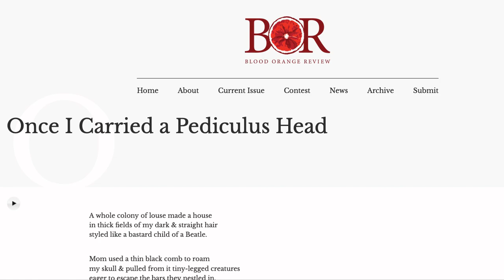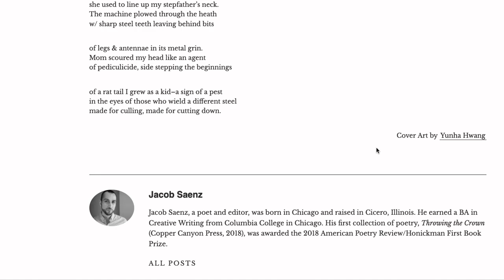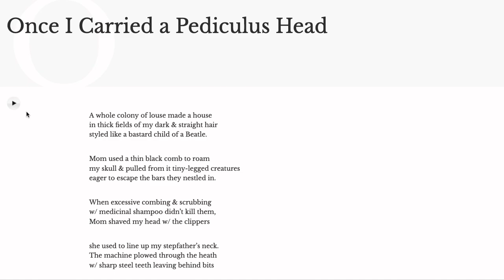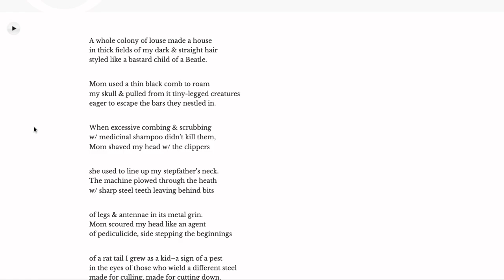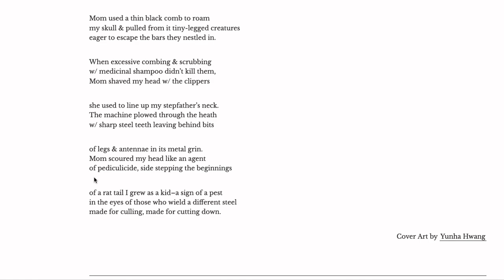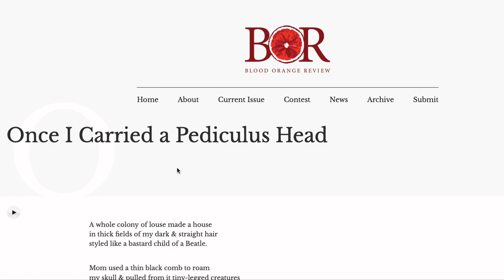A first reading of Jacob Saenz's "Once I Carried a Pediculus Head"